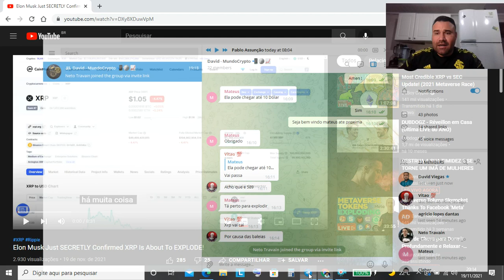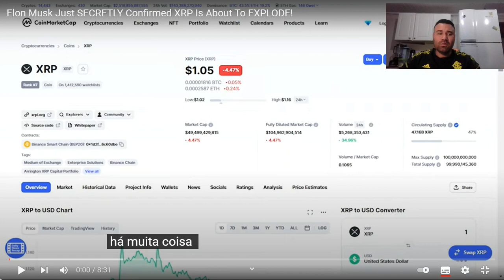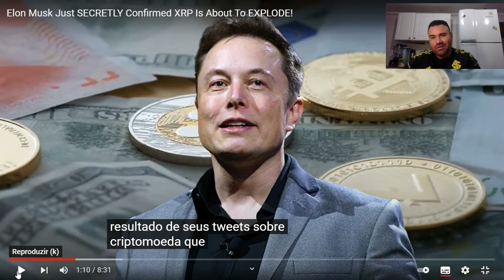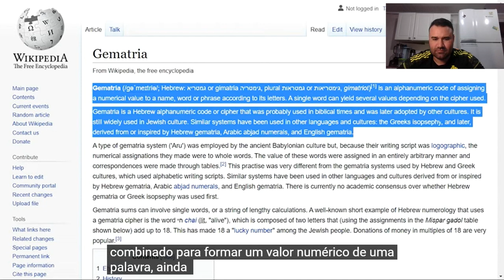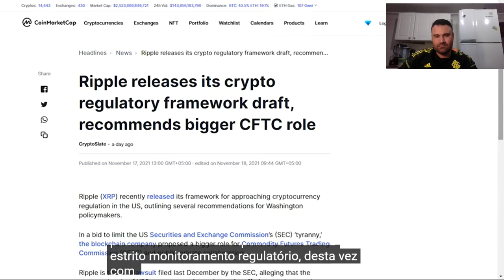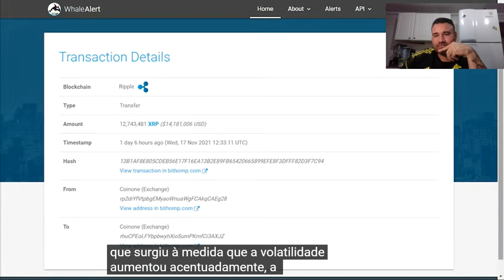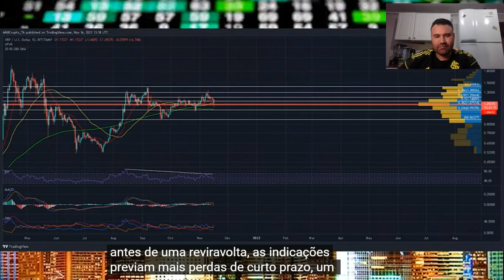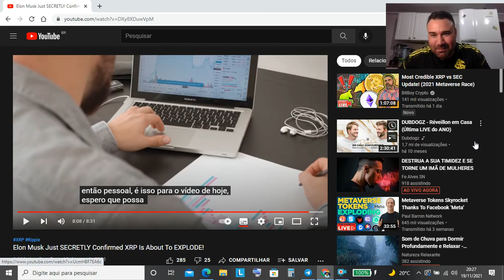CORUJÃO - ELON MUSK E RIPPLE XRP ! KKK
FALA GURIZADA SEGUNDA PARTE DO CORUJÃO ELON MUSK E SEUS TWITTERS CHEIOS DE MISTERIOS FALANDO SOBRE XRP ! ENTÃO BORA VIDEO !

Curte criptomoedas ? Quer ter um conhecimento eu te mostro no link abaixo 👇

curso iniciante em crypto por apenas
R$ 12 ,00 🤑😁

A melhor maneira para alcançar a liberdade, é adquirir conhecimento !